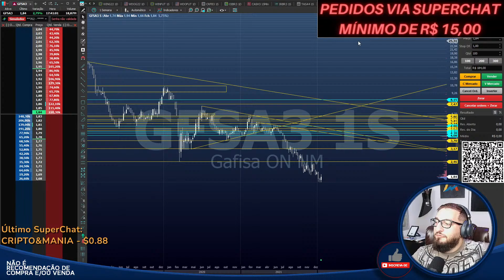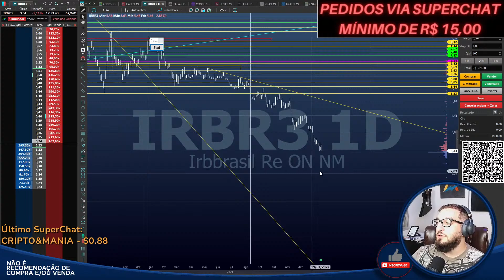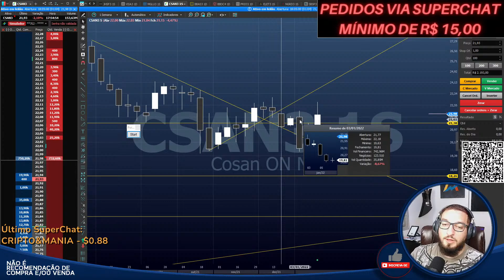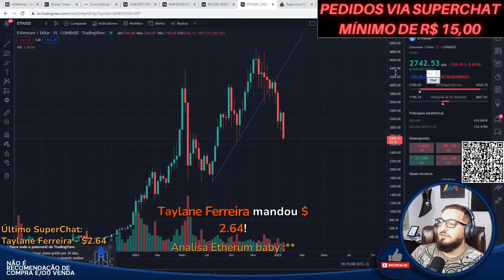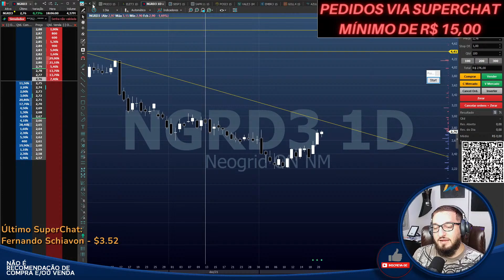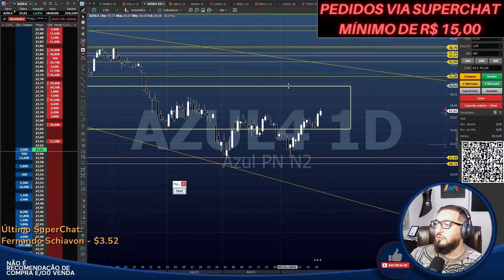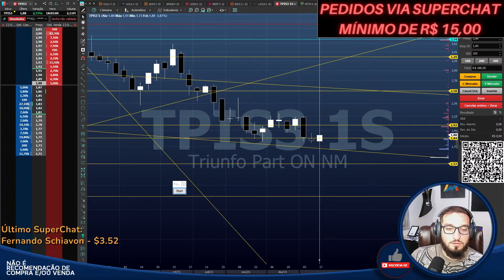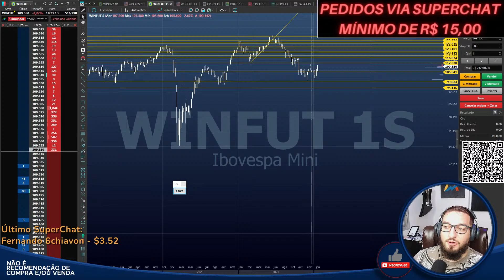🔴#79 Fechamento Semanal - Que semana, amigos! - Analisando as mais queridas do Mercado Financeiro!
Conta na Bybit com BÔNUS (Promoção de SHIBA INU)

Caixa Postal: 76586
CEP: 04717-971